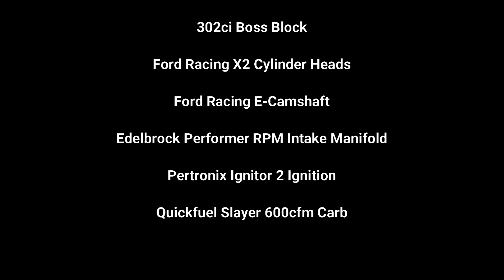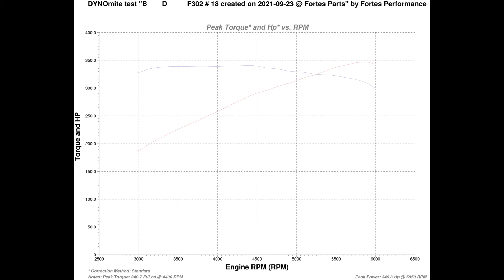BD F302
The Build:
Boss 302ci
Ford Racing X2 Cylinder Heads
Ford Racing E-Camshaft
Edelbrock Perf. RPM Intake Manifold
Pertronix Ignitor 2 Ignition
Quickfuel Slayer 600cfm Carb

The Power:
Peak Horsepower: 346.8 Hp @ 5850 RPM
Peak Torque: 340.7 Ft/Lbs @ 4400 RPM